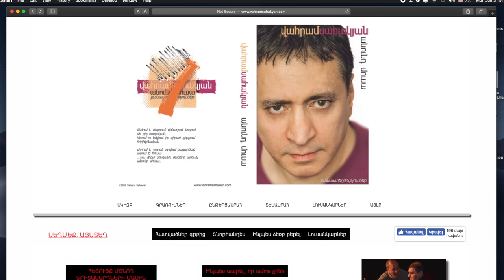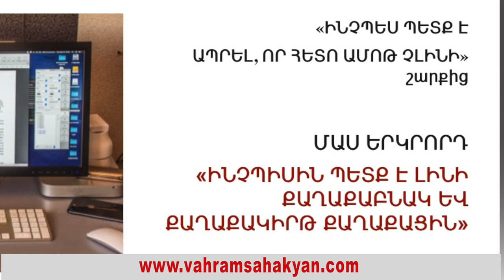Այցելեք vahramsahakyan.com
հետաքրքիր է